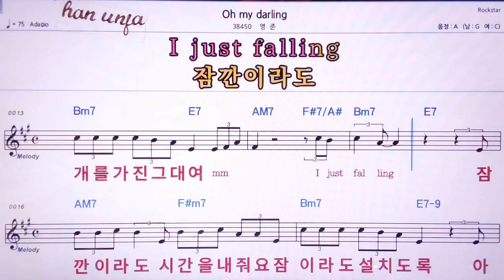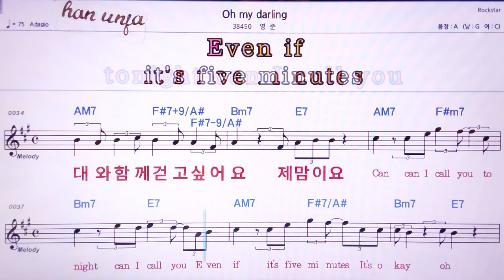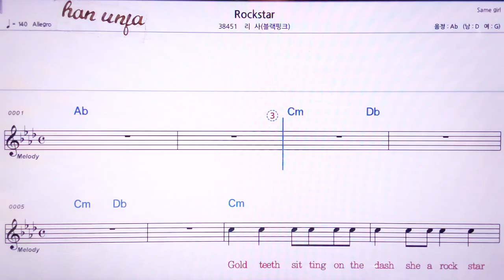💖Dh my darling/영준 👍MR,노래방, 악보, 코드,Karaoke With Sheet Music